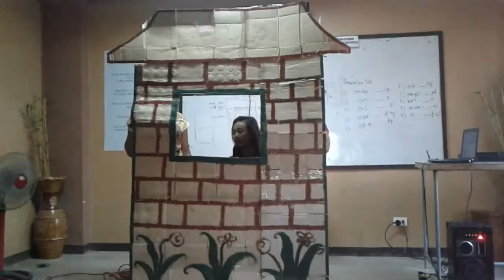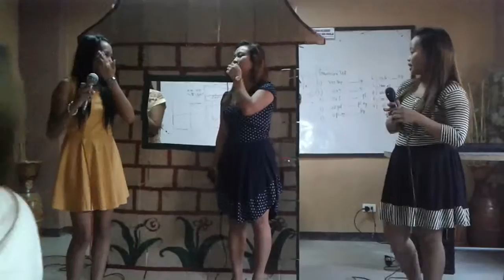First love utada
Ic